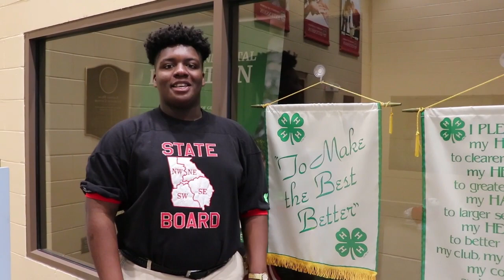Giving to $4for4H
This is our second annual $4 for 4-H. This year, 50% of all donations go back into local programming!